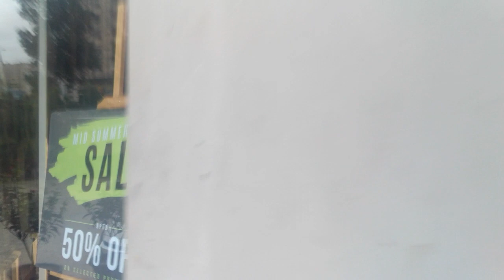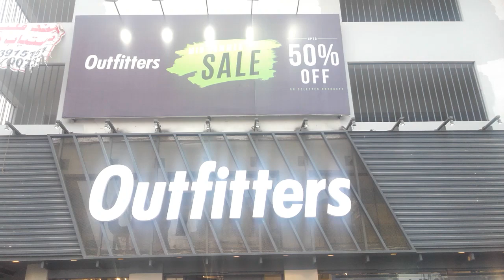"BRANDS SHOWERING KARACHI " Outfitters and other brands Intersection (SHOPPERS TIME )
In Karachi Brands shower in boom for the shoppers Mr. Faiq ( Artist ) has covered one intersection .